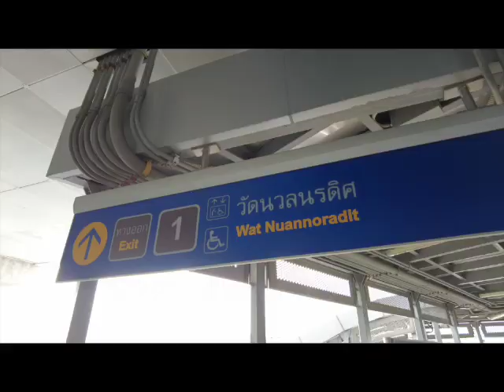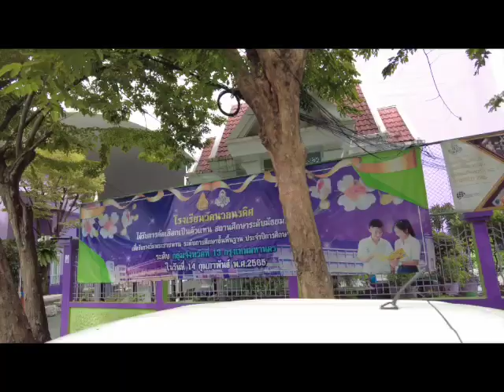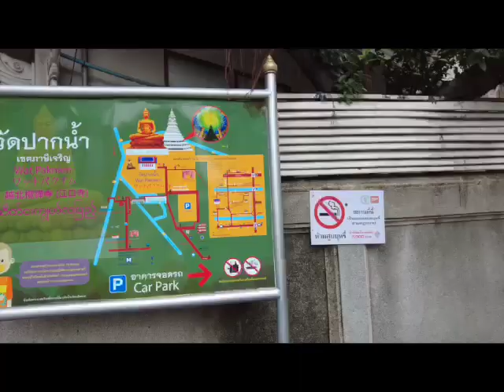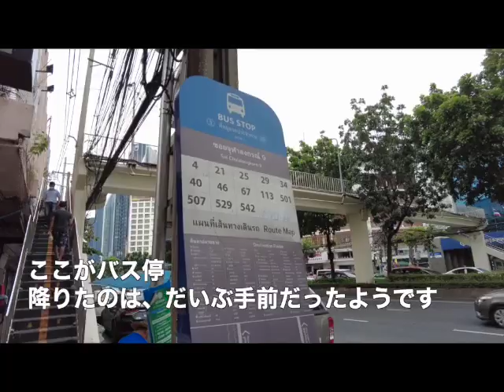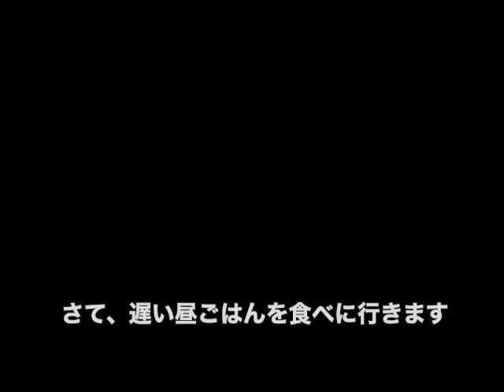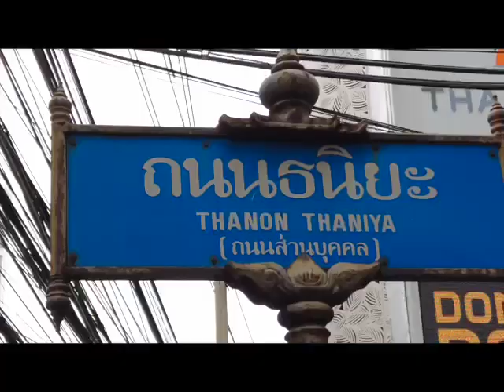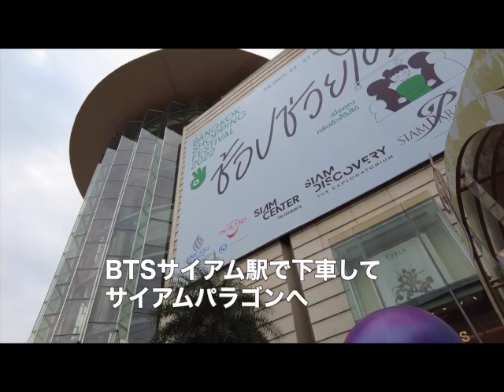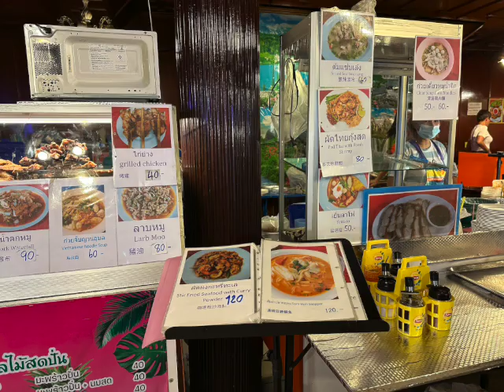バンコク③【JGC修行尼&SFC平会員の海外女一人旅】ワットパクナム参拝、初めてのバス移動、あわびごはん、タニヤ通り散策etc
2022年11月のバンコク旅行３日目の動画です！
美しい天井画で有名なワットパクナムと近くのワットクンチャンを参拝
初めてローカルバスに乗り、タイ柄の布屋さんで買い物→あわびを食べに行きました
その後、タニヤ通りを散歩したり
サイアムパラゴンで買い物したりして満喫しました🤗

✈️【もくじ】
  0:00  朝の景色
  0:20  BTSプロンポン駅
  0:39  MRT Bang Phai駅に到着
  7:07  ワットパクナム
10:54  ワットクンチャン
12:58  初めてバスに乗る
18:08  タイの布屋さん・コマパットに到着
18:40  初めてカオジーを食べる
18:50  フカヒレ屋さんであわびを食べる
21:52  タニヤ通り
23:45  タニヤプラザ
24:56. テイクアウトで晩ごはん
25:43  次回動画の予告

✈️【今回の旅行について】
今年、2022年はJGC回数修行をしています。
元々の予定では、このバンコク旅行のタイミングで修行は終わっているはずでしたが
９月の台風の影響で、まだあと３レグ残っています。
回数修行は単価が命なので、海外旅行は不向きなのですが
このバンコク旅行も２レグ分の修行になりました（単価高すぎ）
現在はJMBクリスタルなので、クリスタルの優遇がどんな感じかもレポートしたいと思います。

３泊５日のタイ・バンコクの旅です。
バンコクに行くのは５、６回目くらいです。
基本的な観光地には行ったことがありますが、そんなに詳しくありません。

なお、この動画の解説やつぶやきは全てテロップにしています。
そのため、ミュートでご覧いただいても、それなりにお楽しみいただけます😊

💰為替レートについて
動画内の日本円・タイバーツのレートは
2022年11月上旬の滞在時の１バーツ=3.9円で統一していますが
クレジットカード請求のものは請求額を入れています。

✈️【動画内の観光スポット・お店の一覧】
ワットパクナム
　300 Ratchamongkhon Prasat Alley, Pak Khlong Phasi Charoen,
    Phasi Charoen, Bangkok
Khomapastr โขมพัสตร์
    PGHF+WC4, Naret Rd, Si Phraya, Bang Rak, Bangkok
福魚翅 ホック フカヒレ レストラン
　167/2 Thanon Surawong, Suriya Wong, Bang Rak, Bangkok
Madame Heng (Thaniya Plaza BTS Wing)
　52 Si Lom, Suriya Wong, Bang Rak, Bangkok
Doi chaang caffe 367 Prom Pong
　668 Sukhumvit Road, Khlong Tan, Khlong Toei, Bangkok
エンポリアム
　622 Sukhumvit Road, Khlong Tan, Khlong Toei, Bangkok

✈️【自己紹介】
三度の食事より、飛行機に乗ること＆旅することが好きなミドルエイジ(あえてイングリッシュ)です。
地味な一人旅なので、キラキラ系の旅行動画ではありません。旅で自分を探す年齢でもなくなってしまいましたので、そういうアツイ感じも無いです。
日常に疲れ気味の女が、旅先で羽を伸ばすところをご覧いただくチャンネルです。（PRになっていないですね…）

2011年にSFCを解脱し、しばらくANA偏愛を貫いてきましたが、2022年にひょんなことからJGC修行を始めました。
JGCの回数修行は本当に楽しいので、先立つものさえあれば、JGPとかダイヤモンド修行も回数修行で挑みたいくらいです。
JGC修行はいくつか動画を作りましたので、そちらもお楽しみいただけたら嬉しいです。

あと、ゆくゆくはSFCとJGCのダブルホルダー（紫組）ならではの旨みやお得なポイント、逆に困ったことなど、紫組のリアルをお伝えしていきたいと思っています。
例えば、旅先のラウンジ探検や上級会員の優遇の紹介など、航空修行に興味がある方や修行僧のモチベーションになったら嬉しいです。

刺激や大爆笑はありませんが、安心して流しておけて、ちょっとだけ面白いチャンネルを目指しています。

✈️【BGM】
カバチのお散歩体操　MAKOOTOさん
暁　K'z Art Storageさん
紅茶とお菓子　MAKOOTOさん
腹ペコうさぎの大冒険　秦暁さん